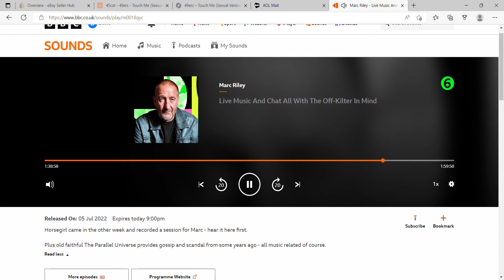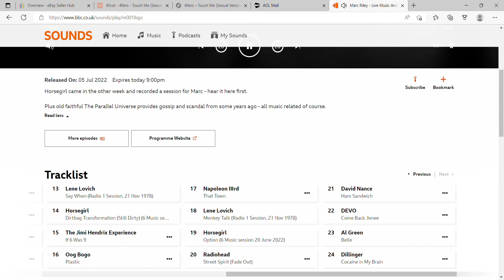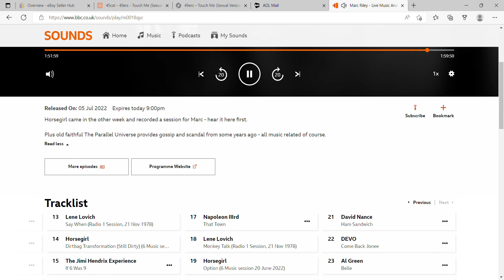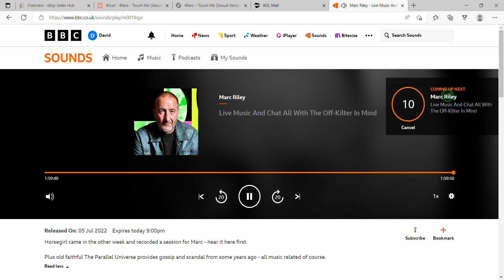The Parallel Universe - Melody Maker 25/02/78. Marc Riley & Bob Hughes' review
Thanks so much !! : Broadcast on BBC Radio 6 on 05/07/22.